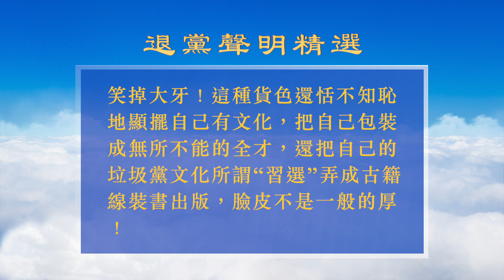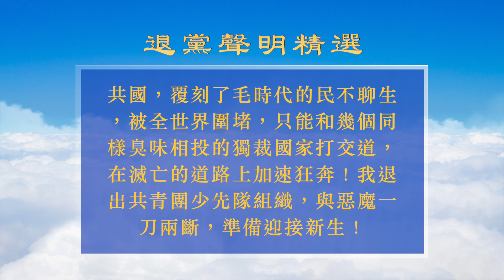《退黨聲明精選》第九期 給人民安上一個“傷害中華民族感情”的欲加之罪，殊不知他比誰都傷害中華民族感情！真應了刀郎唱的“那馬戶不知道它是一隻驢，那又鳥不知道它是一隻雞，勾欄從來扮高雅，自古公公好威名”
《三退聲明周精選》第九期
(主播) 2004年以来，每天都有大量民众在全球退党中心网站发表“三退”声明。如今，在“天灭中共”历史大潮的引领下，全球都出现了清除共产邪恶主义毒素的各种行动，各国纷纷连手，反击、围剿和瓦解中共的渗透。民众对共产邪恶主义有了更清晰的认识。这些声明，是生命觉醒后发自内心最真实的声音.

退出共青团和少先队
现在高校又把中共国末代皇帝习近平的所谓思想列为必修课强制洗脑荼毒年轻人，真的很让人愤怒！习近平这个小学文化程度的半文盲，一讲话就念错字，一被记者提问就翻小本本，简直让人笑掉大牙！这种货色还恬不知耻地显摆自己有文化，把自己包装成无所不能的全才，还把自己的垃圾党文化所谓“习选”弄成古籍线装书出版，脸皮不是一般的厚！
这个中共党魁把中国经济民生搞得一团糟，老百姓都快吃不上饭了他还到处给那些垃圾国家大撒币，他现在给人民安上一个“伤害中华民族感情”的欲加之罪，殊不知他比谁都伤害中华民族感情！真应了刀郎唱的“那马户不知道它是一只驴，那又鸟不知道它是一只鸡，勾栏从来扮高雅，自古公公好威名”。从习近平个人就能够看出中共邪党有多么虚伪和无耻，这个颠倒黑白的中共必须毁灭！

声明人: 魏金贵
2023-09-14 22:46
郑州

退团队
这两天又有一大堆中共国民众在纪念毛泽东这个魔王的死去，殊不知今天中国的种种乱象都是它和邪党种下的恶果！我曾经问我外公毛泽东时代怎么样，他说：“那三年啊（指六十年代大饥荒)，鸭蛋冇鸭蛋，牡蛎冇牡蛎，差一点就饿死喽！”毛泽东和中共就是这样嘴上挂着人民，实则视人民的生命如草芥，之后的党魁更是一以贯之的愚弄民众，一直到习近平这个怪胎出现！如今的中共国，复刻了毛时代的民不聊生，被全世界围堵，只能和几个同样臭味相投的独裁国家打交道，在灭亡的道路上加速狂奔！我退出共青团少先队组织，与恶魔一刀两断，准备迎接新生！

声明人: 杨涛
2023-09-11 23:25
广东惠州